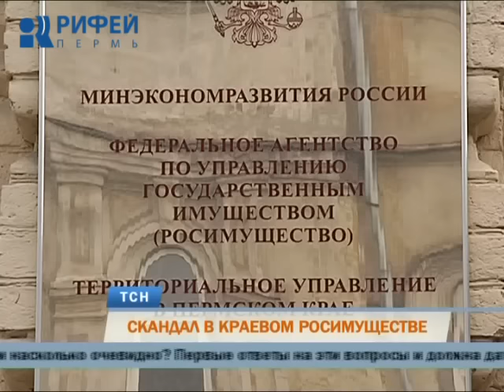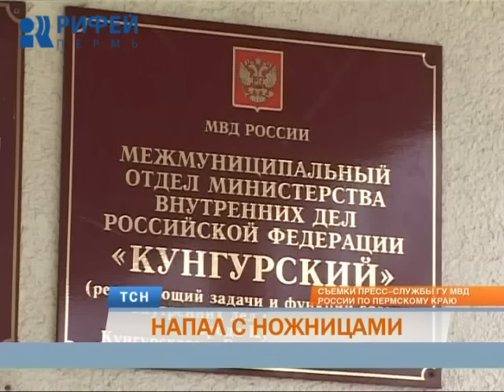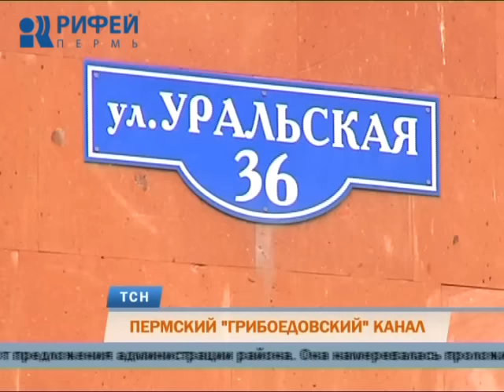Телевизионная служба новостей (5 апреля)